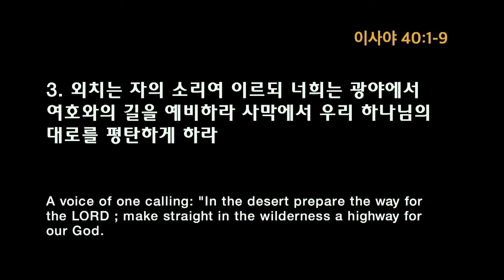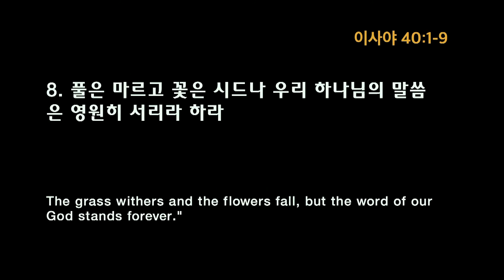[주일] [대림절 1] 이 백성에서 내 백성으로 (사 40:1-9) 송병주 12022018